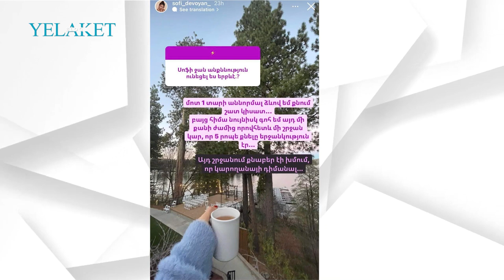Քնաբեր էի խմում, որ կարողանայի դիմանալ. ինչ է պատահել Սոֆի Դևոյանին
Նշենք, որ տևական ժամանակ է, ինչ Սոֆիի անձնական կյանքում փոփոխություն կա. նա ընտրյալ ունի:

Սակայն թե ով է իր ընտրյալը, Սոֆին դեռ չի մանրամասնում:

Ըստ լուրերի՝ նրանց միջև կա 17 տարվա տարքիային տարբերություն:

Մանրամասն՝ տեսանյութում